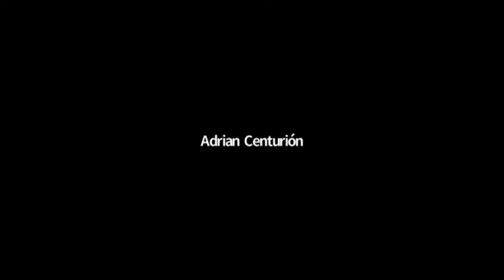Jornadas trazando puentes parte 2. Presentación Nutricias.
Colectivo de Nutricionistas por la Soberanía Alimentaria - Córdoba

Las licenciadas en nutrición Gabriela Camagno, Victoria García, Marianela Rojos y Julieta Agüero desarrollan el concepto de soberanía alimentaría y las formas de aplicación para profesionales y la comunidad.

Gracias una vez más por su participación y tan increíble trabajo!!!